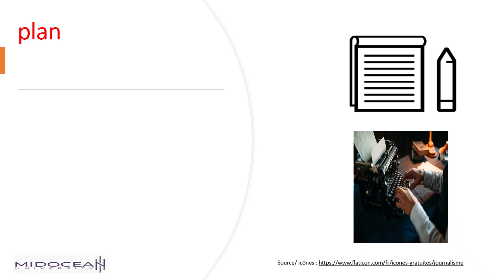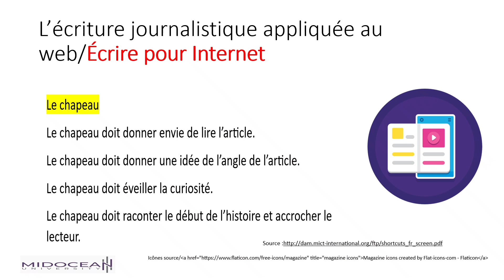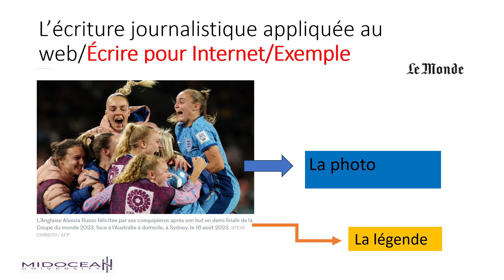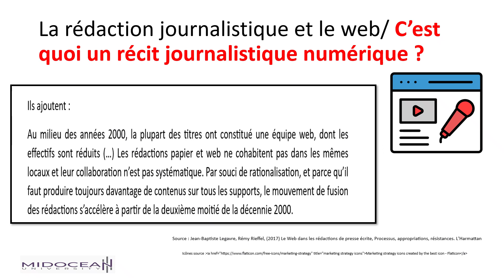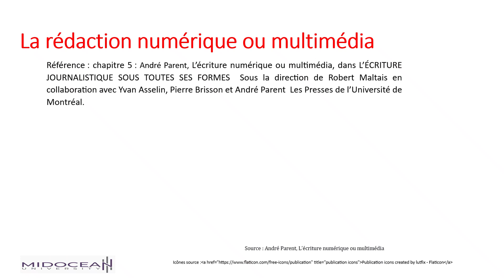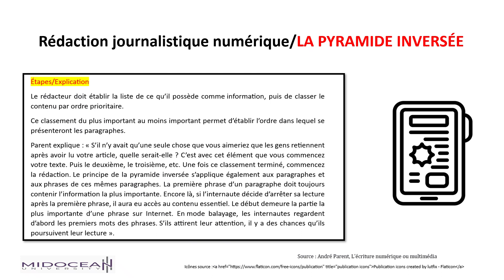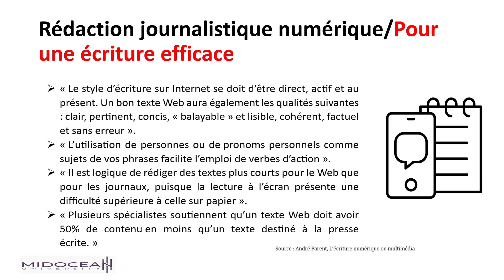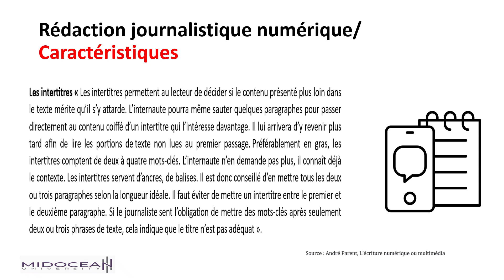Rédaction Journalistique _ le cours 10 _Écrire pour Internet_ Midocean University